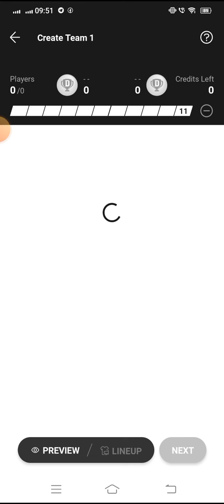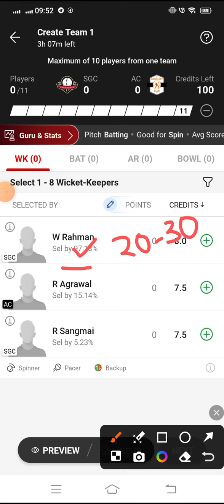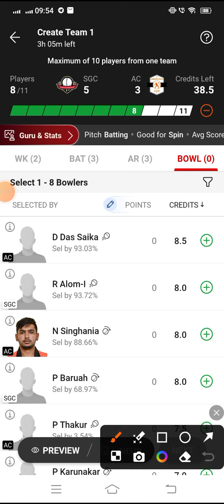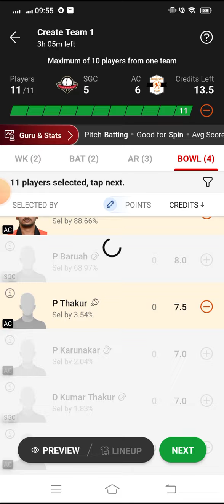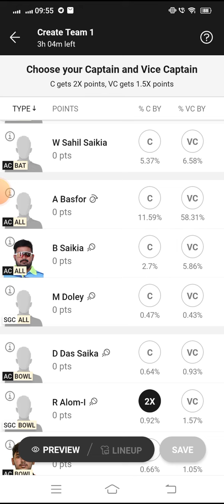SGC VS AC Dream11 Team | Sath Gaon vs Ankurjyoti Club | Assam Men's T20 Trophy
*** Yours Quarries

sgc vs ac dream11
sgc vs ac dream11 team
sgc vs ac dream11 today
sgc vs ac dream11 prediction
sgc vs ac dream11 cricket
sgc vs ac dream11 team today
sgc vs ac dream
sgc vs ac dream team
sgc vs ac dream prediction
sgc vs ac cricket dream11
sgc vs ac dream 11
sgc vs ac prediction
sgc vs ac dream11 2024
sgc vs ac dream 11 today
sgc vs ac match prediction
sgc vs ac dream11 tips
sgc vs ac dream today
sgc vs ac gl tips